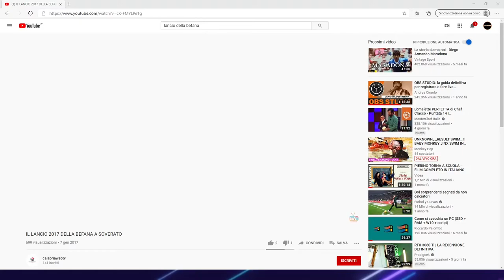LIVE TWITCH CON GIGIO SU O'CINESTV!!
IN QUESTA LIVE ABBIAMO AVUTO MOLTI PROBLEMI CON LA CONNESSIONE, SPERO CHE CON IL MONTAGGIO HO LIMITATO I DANNI! GRAZIE MILLEEEEE